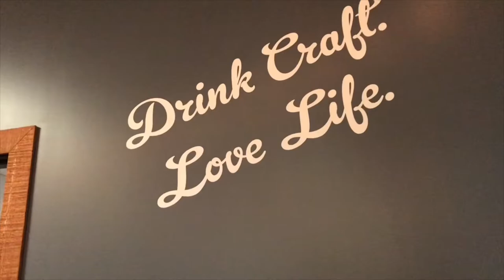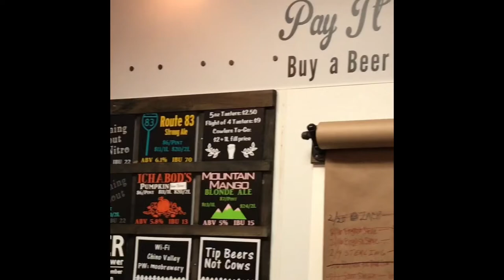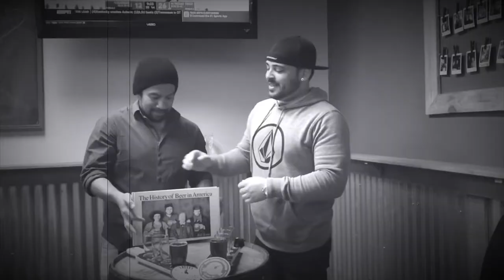2 Bro’s 1 Brewery visit Chino Valley Brewery in Ontario Ca!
If you're from the Chino, Norco, Ontario or Mira Loma area, this place would be a home away from home for you.

You'll notice a theme of dairy farms decorating the wall, which is an ode to their very first brewery which was surrounded by dairy farms.

Before gracing the bar with your presence, you'll be greeted by murals of psychedelic bovines ready to watch your demise as you drown in craft beer glory.

To say they love cows is an understatement, because they really love their cows!

Being a veteran and law enforcement owned brewery, this is a family friendly environment that anyone that enjoys craft beer, sports and just good company can come to and feel at home.

Personal fav's were the Mystic Moo and the Ichabods Pumpkin Spice!